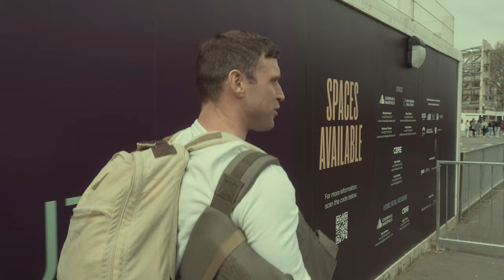HYROX Olympia London Vlog